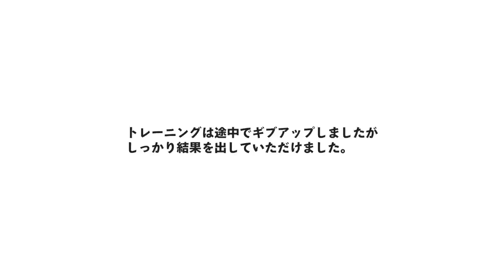【脚痩せ】脚のむくみは内臓の癒着から来てるかも？ドS施術とトレーニングで体の使い方が激変！ どこでも出来るベストボディの作り方FCGP entry No.2「K-STYLE」横田光蔵 先生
【皆様の投票で日本一の施術者を決めるGP開催中！】
⏬Fann Channel GP 2023 投票はこちら

🏆FannChannel感謝祭のチケットはこちら
●1名様でご来場のかた

あなたにとって快適な身体を作りましょう！
K-STYLE
所在地：
西麻布1-7-11霞ハイツB1

■取材時のオフショットを公開！

🙋‍♂️Fann Channelでは動画編集スタッフを募集してます！